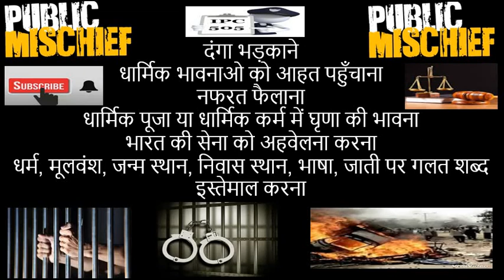IPC 505 दंगा भड़काने नफरत फैलाना धार्मिक पूजा या धार्मिक कर्म में घृणा की भावना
दंगा भड़काने
धार्मिक भावनाओ को आहत पहुँचाना
नफरत फैलाना
धार्मिक पूजा या धार्मिक कर्म में घृणा की भावना
भारत की सेना को अहवेलना करना
धर्म, मूलवंश, जन्म स्थान, निवास स्थान, भाषा, जाती पर गलत शब्द इस्तेमाल करना
सोसल मीडिया पर आपत्ति टिपड़ी करना जुर्म है

3 वर्ष या 5 वर्ष तक की कठोर सजा या जुर्मना या दोनों हो सकता है